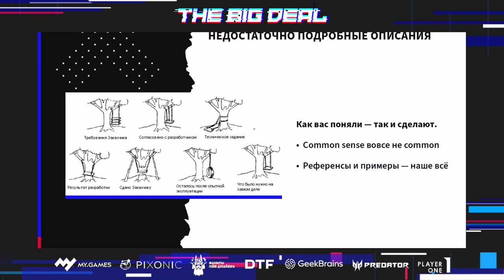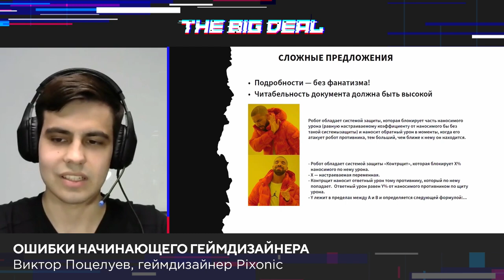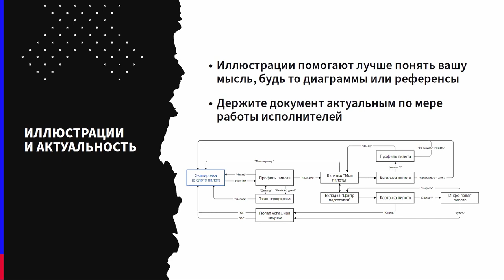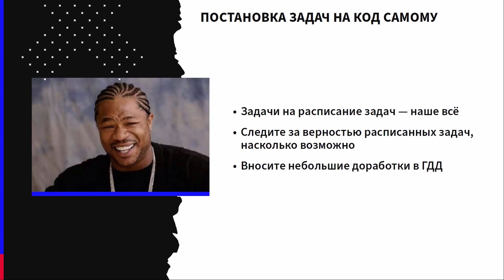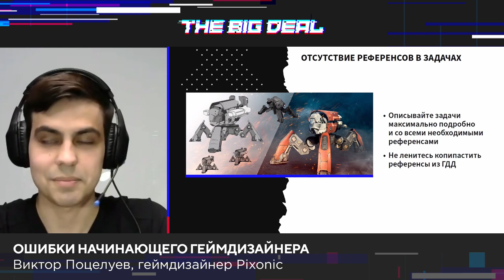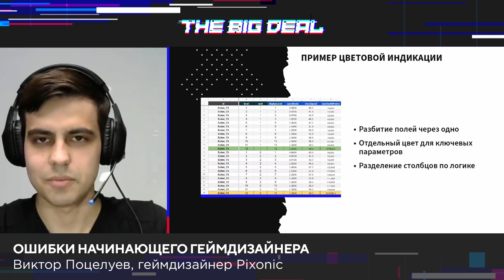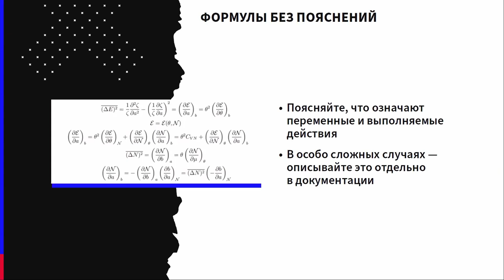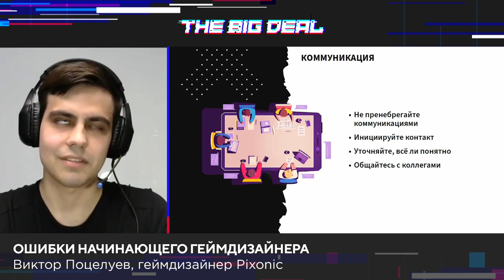Ошибки начинающего гейм-дизайнера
Поговорим о том, где можно ошибиться в начале вашей карьеры. Рассмотрим, что делает ваш документ хуже, на что стоит обращать внимание при постановке задач, а также за чем нужно следить на протяжении всей разработки фичи. Обсудим, почему софт-скиллы — навыки первой необходимости для гейм-дизайнера.

Виктор Поцелуев, гейм-дизайнер Pixonic